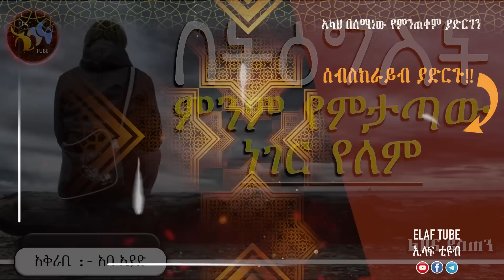በትዕግስት ምንም የምታጣው ነገር የለም || ልቦና ይስጠን